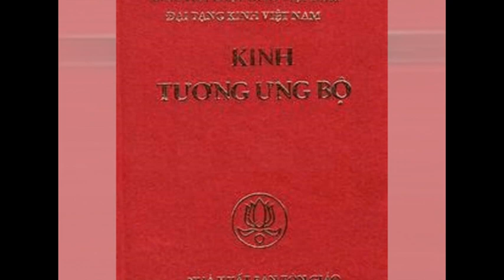SN 35 197 I Rắn Ðộc S iv,172